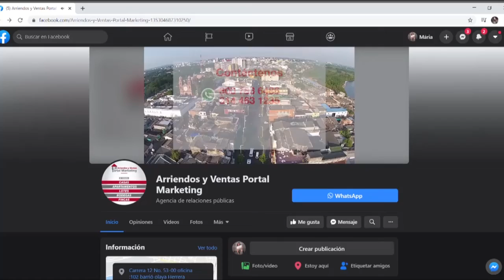Denuncian venta ilegal de predios cerca a la ciénaga San Silvestre